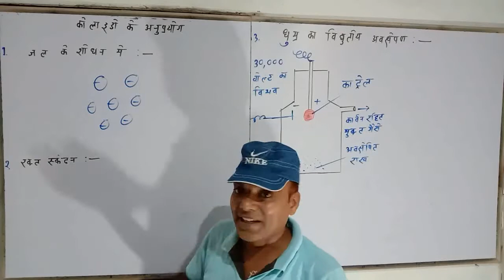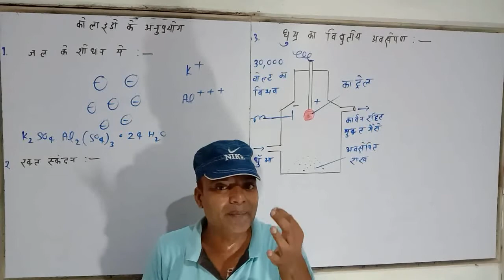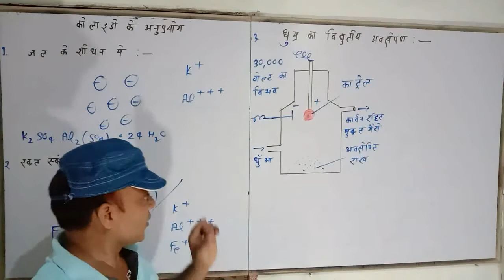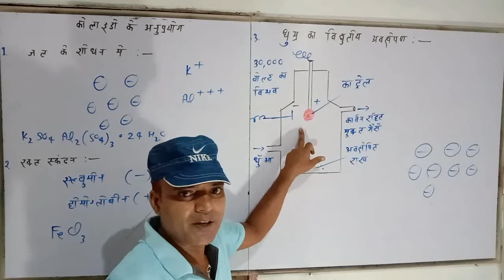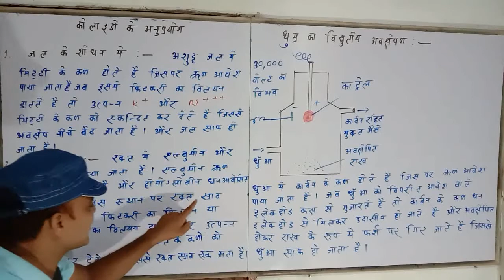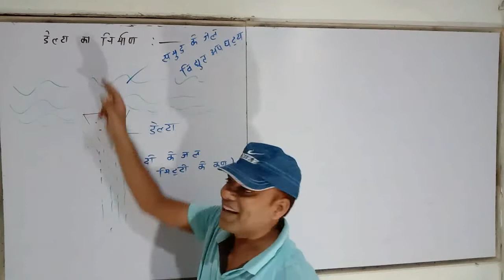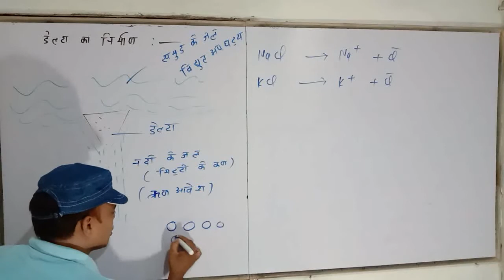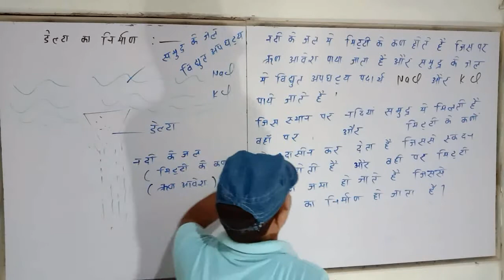Chemistry by A Kumar